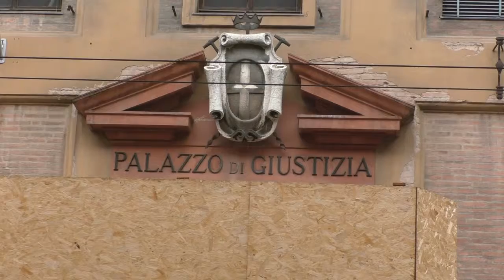Sentenza omicidio Ansaloni: parlano il nipote e la cognata della vittima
Delusi dalla sentenza, nonostante questa abbia aumentato la condanna richiesta dal PM